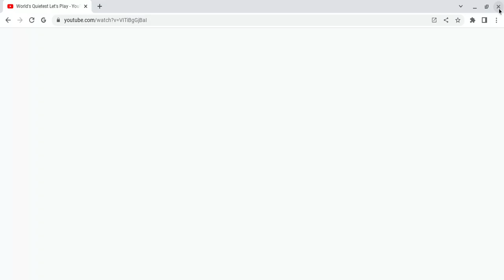a battle for the ages (ARBS)